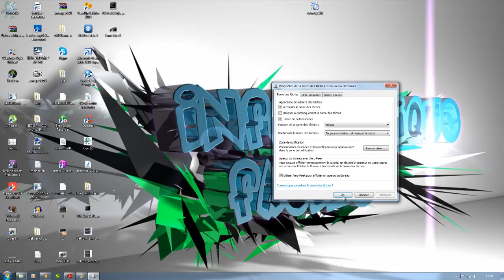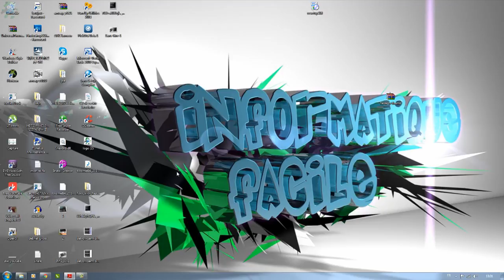TUTO reduire la barre des taches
Slt tout le monde donc voici un tuto

★ Vous aimez les jeux vous pouvez nous suivre aussi sur ★

Xxthekiller49xX ★ Lisez la description et cliquez sur j'aime ★